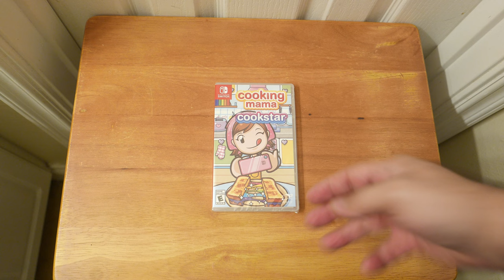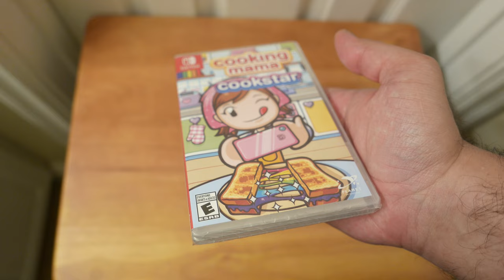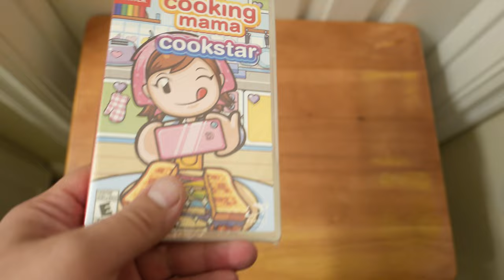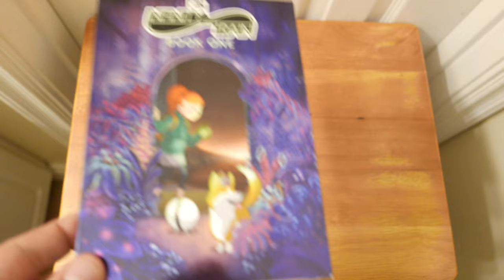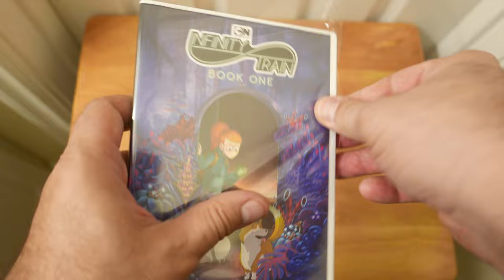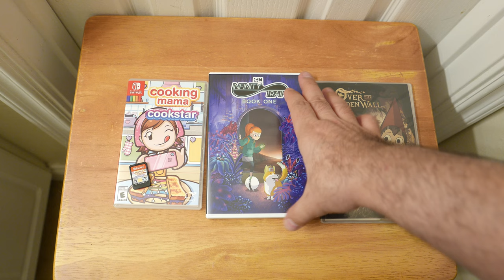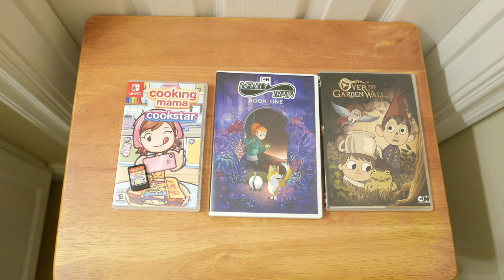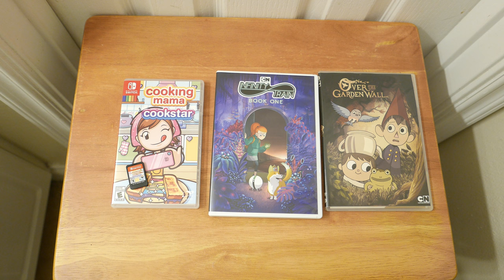Unboxing that "Cursed" Cooking Mama game on the Nintendo Switch!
In This Video: Cooking Mama Cookstar is pretty infamous. Copyright issues, shady dealings, a botched US release, very limited availability, and copies on eBay selling for anywhere from $50 to $120 with people trying to sell it for up to $4,000! We unbox it and then eventually ramble about other things.